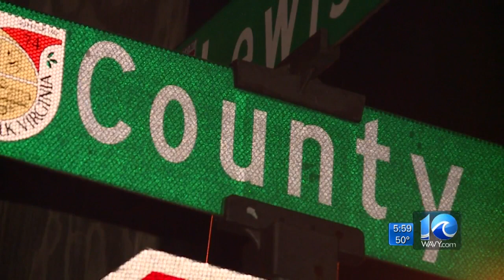Woman seriously injured in Suffolk shooting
Suffolk officials say a woman sustained serious injuries in a shooting on County Street, one of two shooting incidents late Wednesday night. WAVY News 10's Kayla Gaskins reports.